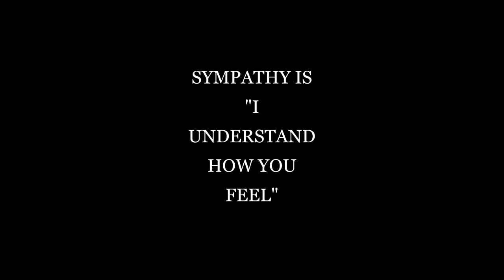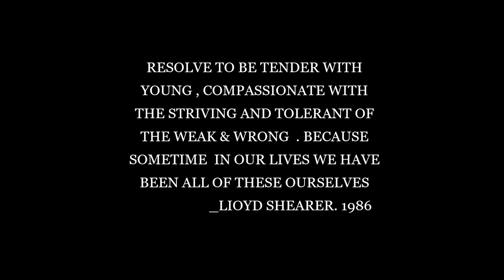ONE IS QUESTION & ONE IS ANSWER